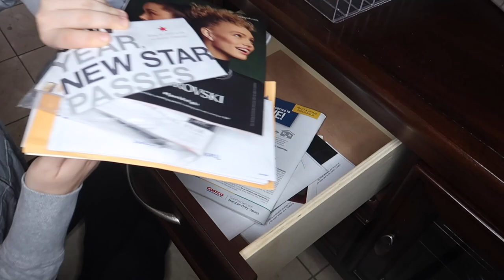💖 Organize with Me // Motivation to Organize your Kitchen and Bathroom Cabinets and Drawers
Hi everyone! 💖 Welcome back to another video!! Today we are organizing the drawers and cabinets in the kitchen and guest bathroom! I hope this video motivates you to organize your space and/or home.

FREE CLEANING PRODUCTS:
If you would like some ✨FREE✨ cleaning products, visit Grove Collaborative
✨ If you would like to learn more about Truman’s products,

Acrylic Make-up Organizer (used for the mail)

Acrylic Drawer Organizer

Broom Organizer

Cabinet Shelf

Rose Gold Mail Organizer (part of a package)

Wander
Sunny Tropical House
Taste it
Anywhere